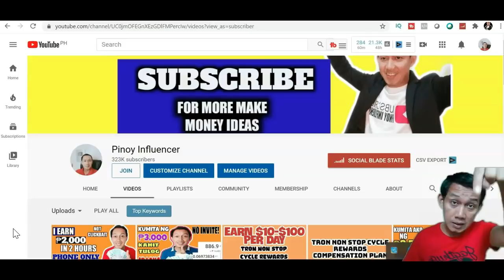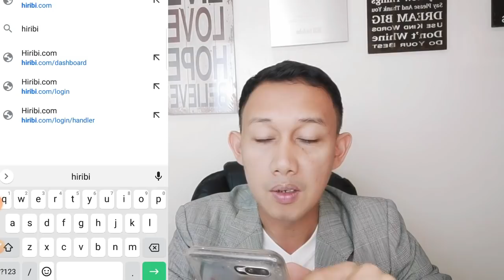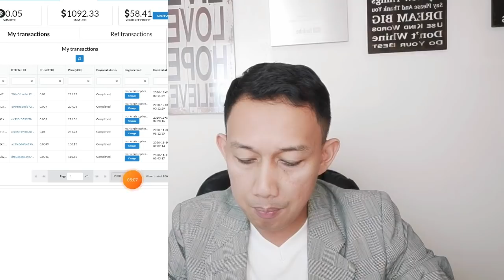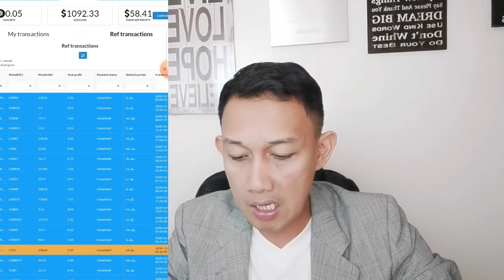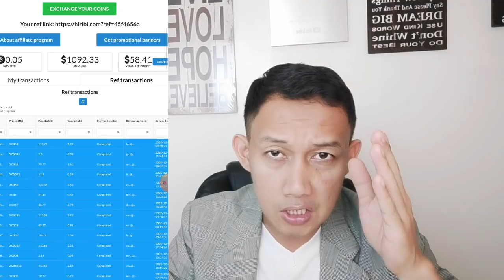Kumita Ng P5000 Per Week Sa Online Gamit Ang Cellphone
IN THIS VIDEO TUTURUAN KO KAYO PAANO KUMITA NG P5000 PER WEKK GAMIT ANG CELLPHONE MO. PAANO KUMITA SA ONLINE AT KUNG PAANO KUMITA KAHIT NASA BAHAY LANG. MAY PROOF AKO DITO PANOORIN HANGGANG MATAPOS.